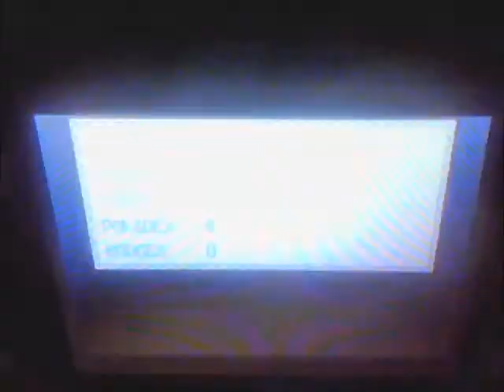Let's Play Pokemon Firered - Part 1 - An Old Dude, Viridian Forest, and Trainer Battles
Darn mic won't cooperate!!! D: